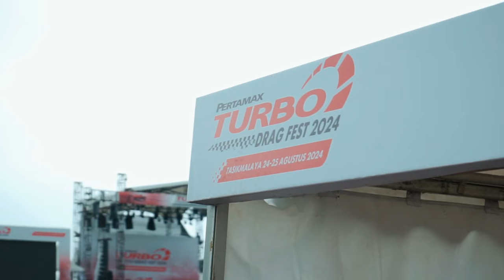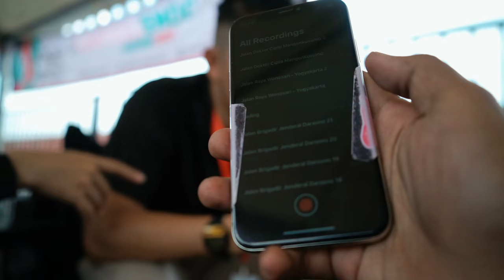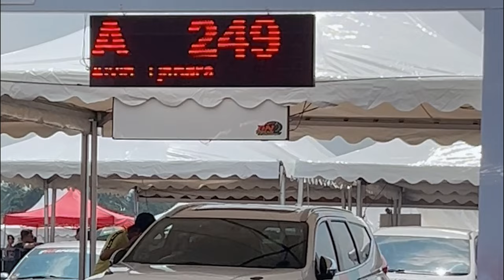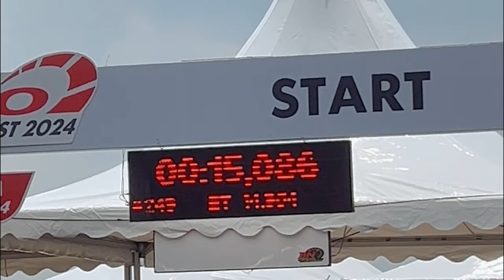TOYOTA HIACE ENOC BRACKET 19 BERAKSI DI PERTAMAX TURBO DRAG FEST 2024 SERI 3, LANUD WIRIADINATA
Modification? DM here!